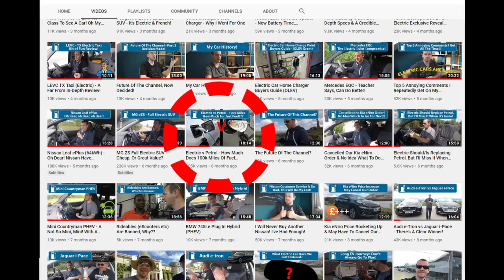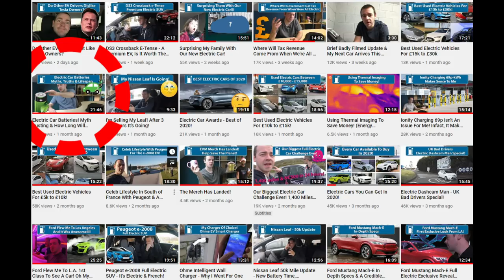Total Cost Of My Electric Car! (Inc Fuel/Depreciation/Tyres/Service)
Now I've sold my Leaf I can say exactly how much it's cost me to run over the 3 1/2 years I've had it, including of course, depreciation.